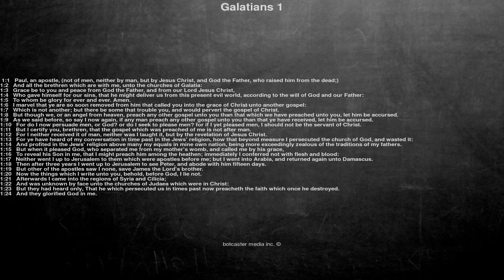Bible reading, Galatians 1, Paul, an apostle, (not of men, neither by man, but by Jesus Christ,